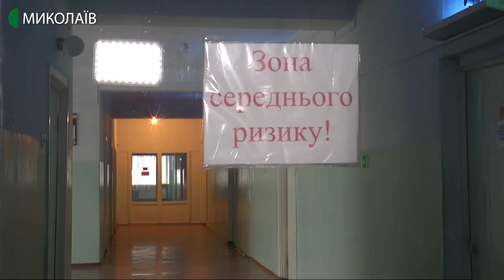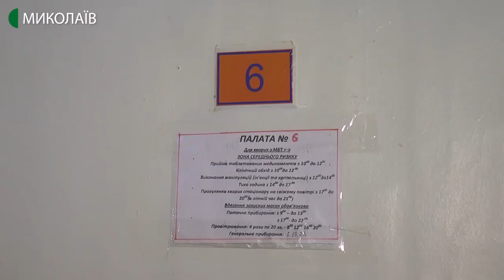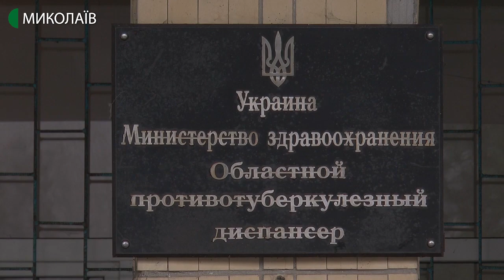На Миколаївщині за 2019 рік на 5% впала захворюваність на туберкульоз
Упродовж 2019 року, в порівняні з 2018, захворюваність на туберкульоз на Миколаївщині знизилась майже на 5%. Одна із причин – амбулаторна форма лікування. Про це повідомила головна експертка управління охорони здоров’я Миколаївської обласної державної адміністрації з питань фтизіатрії Євгенія Баненкова.